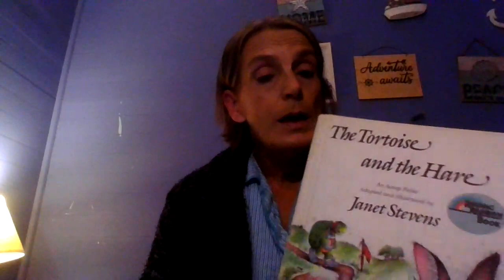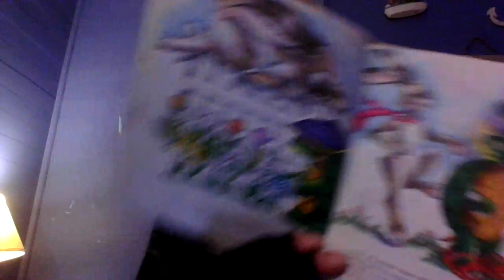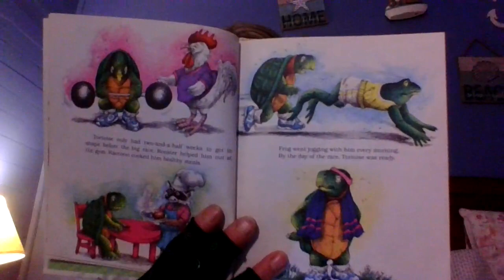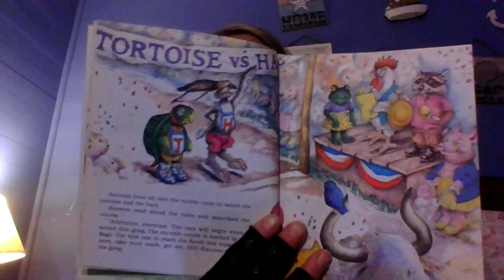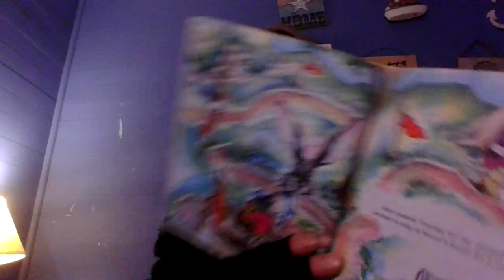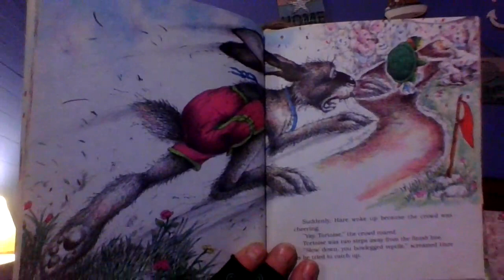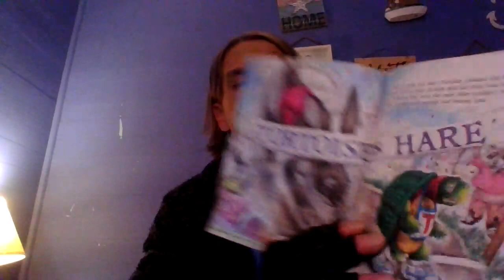The Tortoise and the Hare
Adapted and Illustrated By:  Janet Stevens
Read Aloud By:  Nana (Brenda Lovett)
Produced By:  Nana's Story Time with Brenda Lovett

Do you know what a Fable is? A Fable is a short story that has animals as the main characters, that are teaching a lesson on morals. These are the difference between right and wrong.
Come see the Fable about the Tortoise and the Hare, and the important lesson about doing things slow and steady, instead of fast and carelessly.
It can show you about what could happen when your loud and bragging,

instead of quiet and steady on your course.
Come check out the Race of the Century and see who WINS!!!

SHARE, with someone you LOVE,
I would LOVE it, (My Last Name Lovett) if you would